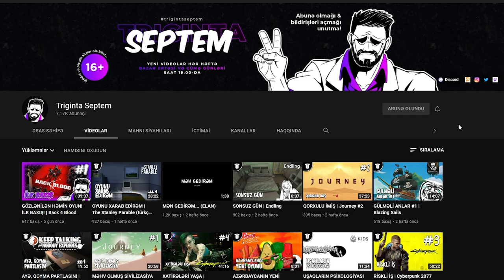SEVGİ YOLU | It Takes Two #12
It Takes Two oyunu Azərbaycan dilində, 12-ci bölüm!
Xoş izləmələr!
P.S. Depodaki videolardan biridir, yəni videokart problemim hələ də həll olunmayıb.